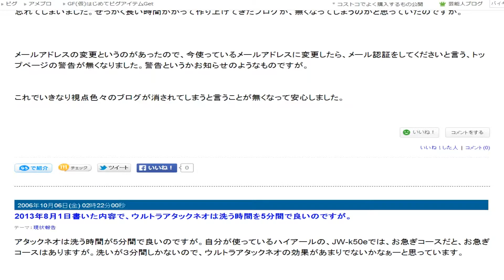視点色々ゆっくりスクロール５４１ 11